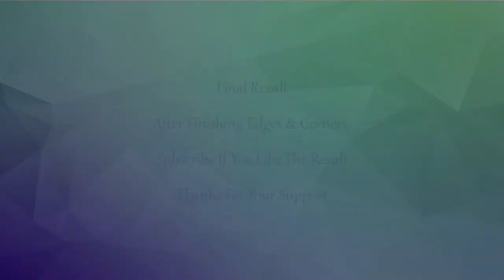Acrylic Pouring | Fluid Art | Double Cup Pouring Technique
Amazing Abstract Acrylic Pour Painting with Double Cup Pouring Technique

In this video I'm using two measuring cups for pouring paints on the canvas. the smaller cup is placed inside the bigger one and contains all colors except black and white and the bigger cup contains only Black and white paints. As the pouring occurs, the paints inside both cups mix on the canvas.

Colors Used for this pour painting:
White
Black
Gold
Rose Gold
Royal Blue
Blue
Navy
Aqua

I love to hear your suggestions and ideas as it helps me to create better videos for you in future.

Common Materials Required for Fluid Painting:
 1. Acrylic paint

 2. Floetrol

 3. Silicone Oil

 4. Canvas

 7. Finishing varnish

 8. Water

        9. Torch